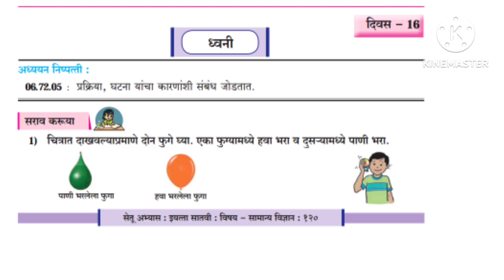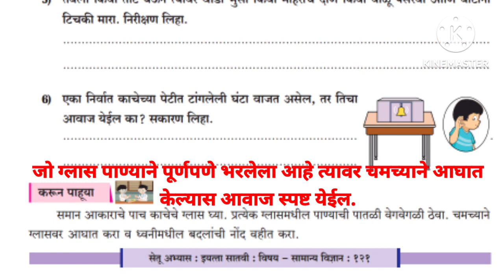सेतू अभ्यास 2023/सातवी विज्ञान/दिवस -16/Setu Abhyas 2023 Seventh Science divas-16